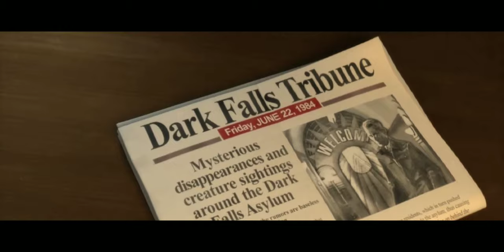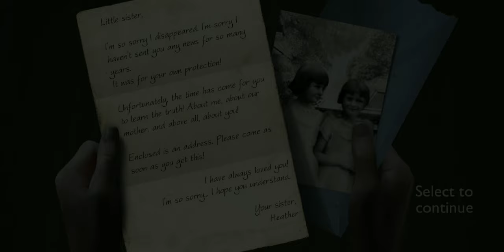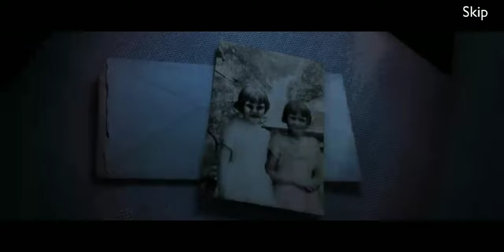True fear: forsaken souls??? Game play season 1